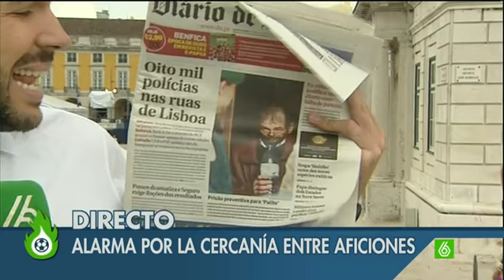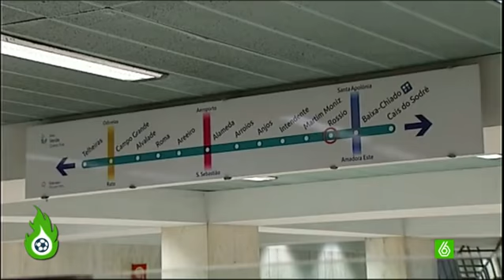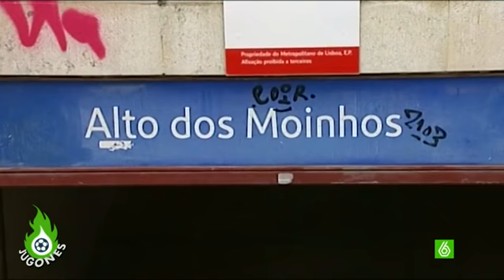El riesgo de la cercanía entre aficiones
Los fans de Real Madrid y Atlético que se han desplazado hasta la ciudad portuguesa estarán a poca distancia: en la misma línea de metro y a sólo dos paradas. La Policía teme que sea un punto conflictivo, y como ha apuntado Javier Gómez en Jugones se ha ampliado la seguridad hasta los 8.000 agentes. Además, a pesar de la polémica que ha surgido durante la mañana del viernes, la 'Fan Zone' de ambos equipos se instalará y los problemas que ha habido han sido porque la empresa pedía más dinero a la UEFA para su montaje.